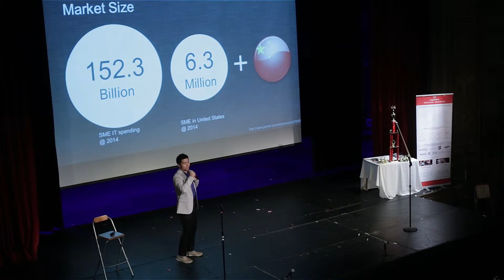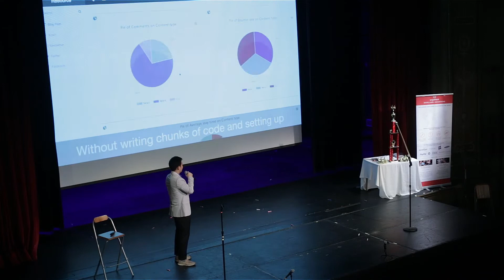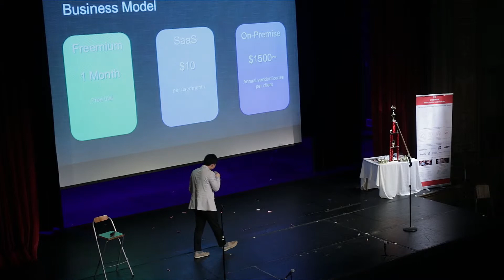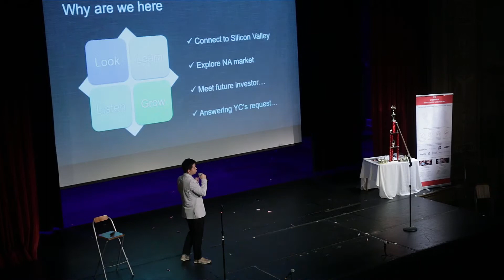AngelHack Global Demo Day 2014: Skyline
Watch HACKcelerator team Skyline, from Beijing, take the stage at Global Demo Day 2014.